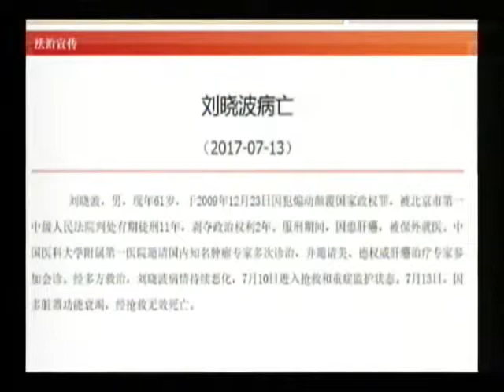Liu Xiaobo passed away at 61 (Cantonese)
Liu Xiaobo, China's "most notorious" dissidents and 2010 Nobel Laurente, died today evening at 61.  He fight for China's freedom and democracy with his enlightening «I have no enemy» declaration as well his dream as laid out in «Charter 08» will never die.

My suggested lead (which unfortunately didn't used):
「中國知名異見人士，2010年諾貝爾和平獎得主劉曉波當地時間今日傍晚離世，享年六十一歲。生前致力爭取中國民主自由：一篇《我沒有敵人》的陳述震聾發聵，《零八憲章》民主夢依然未亡。」